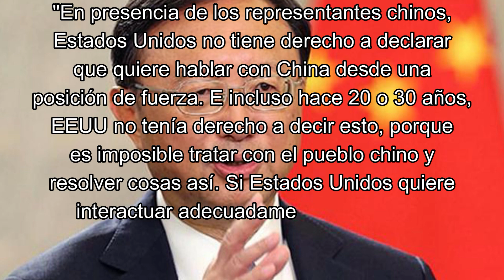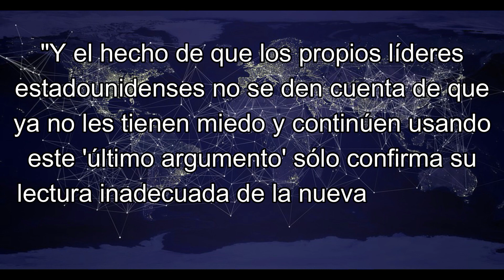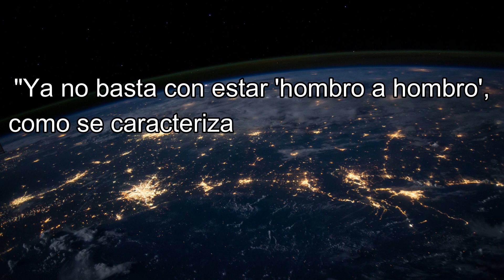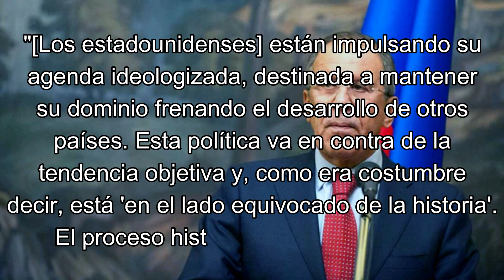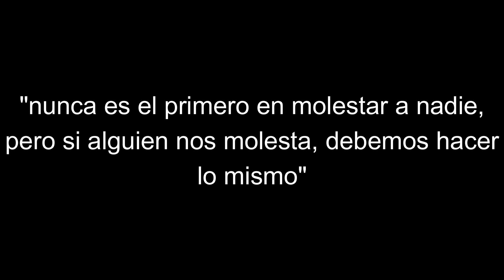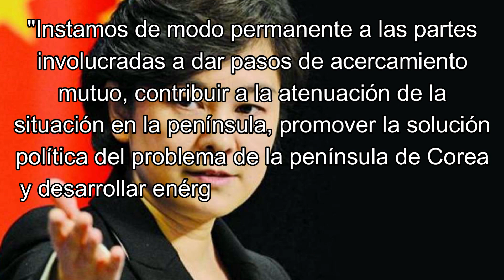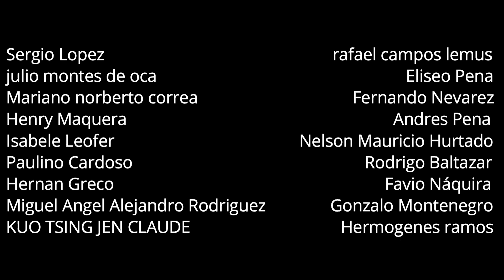URGENTE!: COLAPSO EN RELACIONES CHINA - ESTADOS UNIDOS